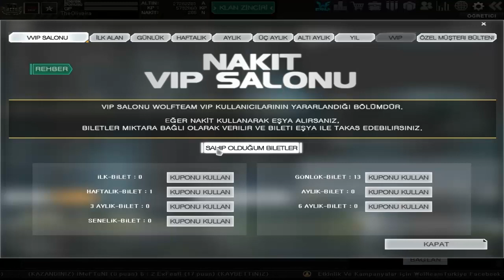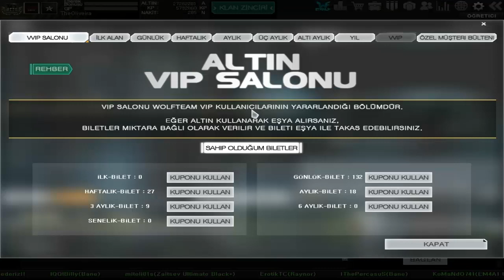E-SPOR OYUNCUSUNUN EŞSİZ HESABI !! TURNUVA OYUNCUSUNUN SATILIK EŞSİZ HESABI !! - WOLFTEAM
Çekilişe Katılmayı Unuytmayın.

Çekilişe Katılmayı Unutmayın.

İNİNAL BARKOD (Bağış Yapabilirsiniz) : 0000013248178

Bağış Yapmak İçin (Reklamı Geç Derseniz iyi olur :D)

- 5 TL İLE ÇAR DÜZMEK!!